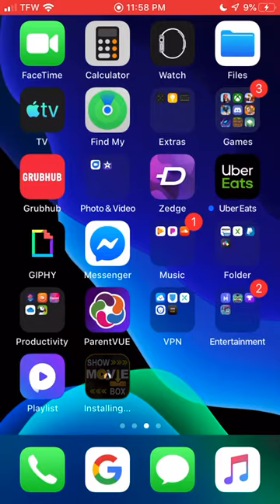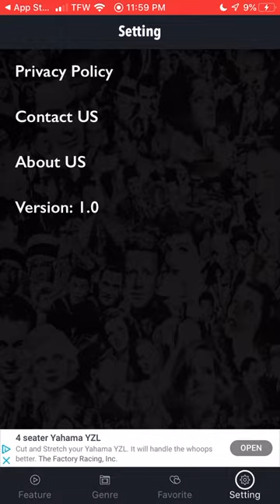How to download movie box on iOS 13